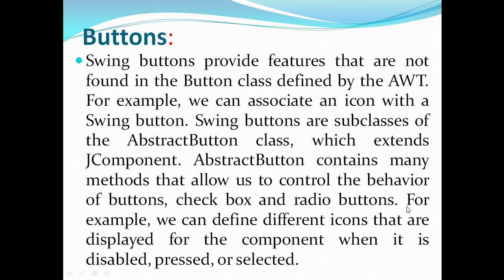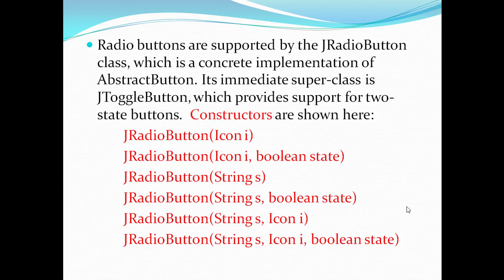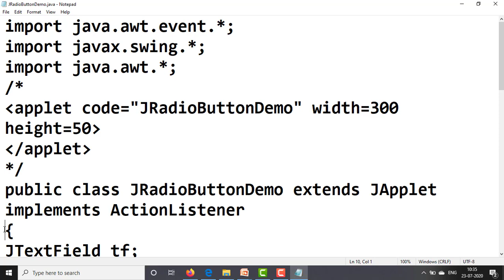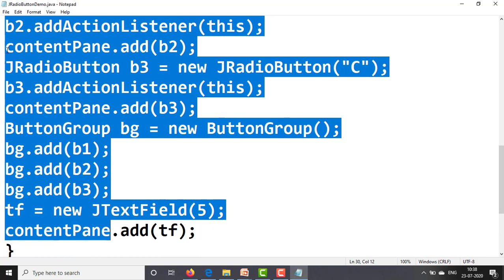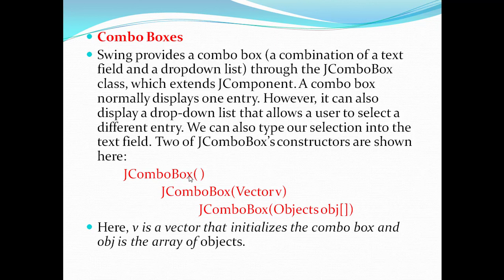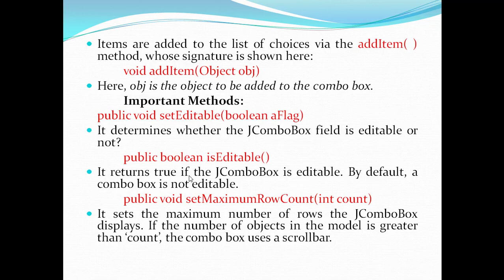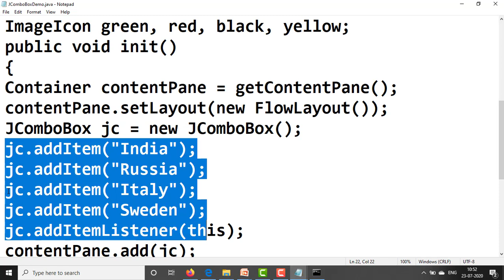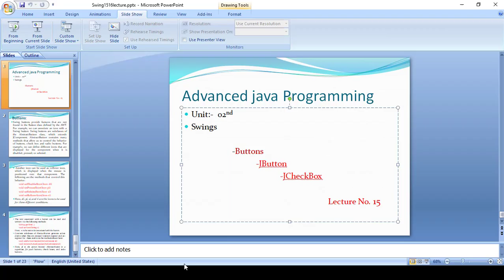AJP Swing JRadioButton JComboBox Lecture No. 16